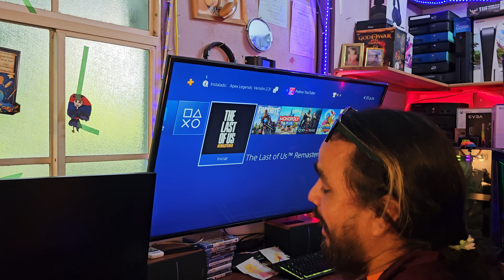PS4 pro modelo CUH 7215B / vale la pena este año ?